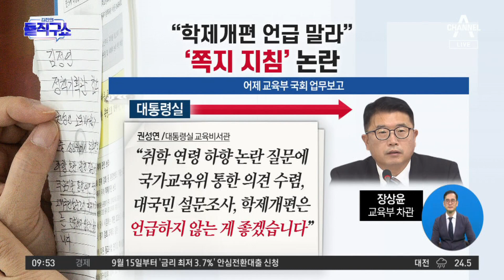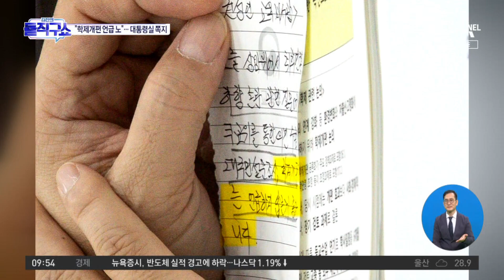[핫플]“학제 개편 언급 말라”…‘대통령실 쪽지 지침’ 논란 | 김진의 돌직구 쇼 1056 회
[핫플]“학제 개편 언급 말라”…‘대통령실 쪽지 지침’ 논란

한국 ＂학제 개편 언급 말라＂ 대통령실 쪽지 논란
서울 ＂학제 개편은 언급 않는 게 좋겠다＂ 대통령실 교육비서관 쪽지 논란

〈평일〉
08시 50분 김진의 돌직구 쇼
12시 00분 뉴스A 라이브
17시 20분 뉴스TOP10
19시 00분 뉴스A

〈주말〉
12시 10분 토요랭킹쇼·뉴스A 라이브
19시 00분 뉴스A